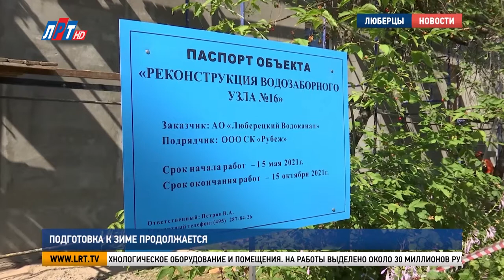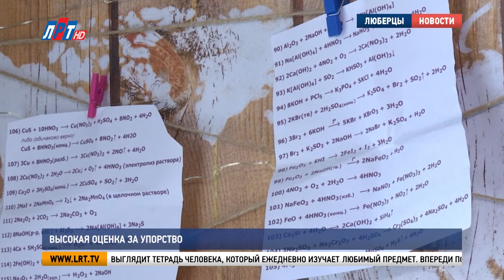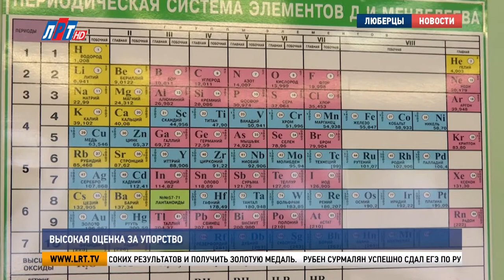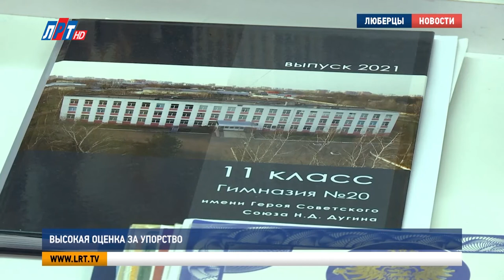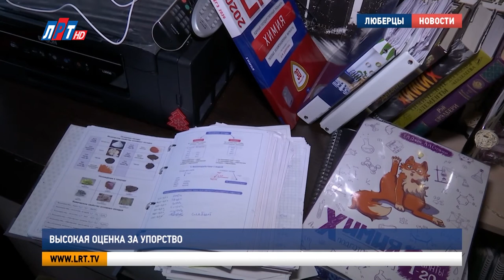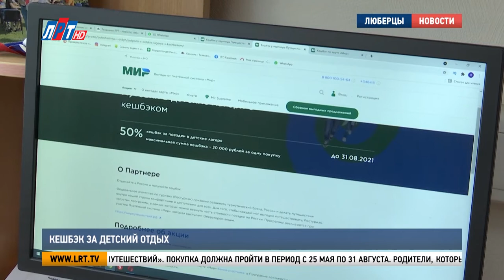Итоги недели за 10 июля 2021 г.